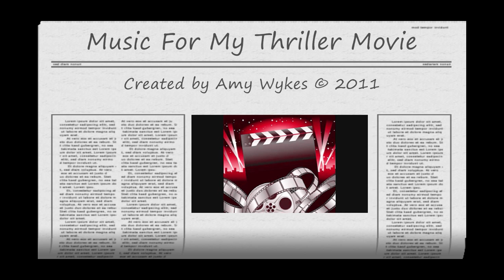Experimental Movie Score